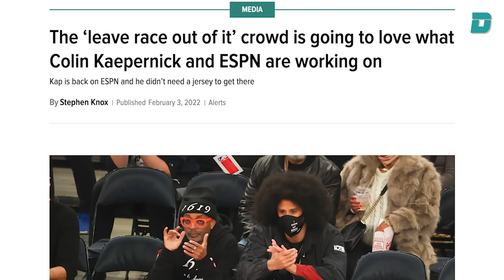What can we expect from the Colin Kaepernick documentary? | Jemele Hill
What can we expect from the upcoming Colin Kaepernick documentary? Jemele Hill tells Deadspin about the film and her new book, "Uphill."